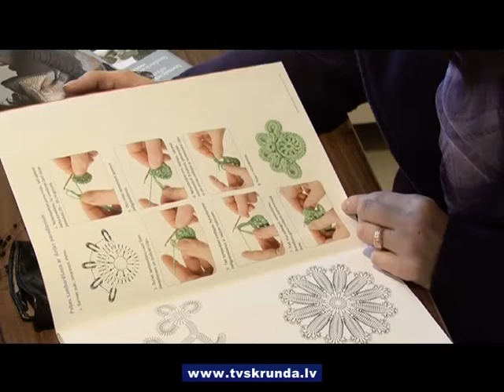Skrundas dienas centrā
Jau pāris nedēļas Skrundas alternatīvās aprūpes dienas centrā manāma liela rosība. Šeit interesentiem brīvajā laikā tiek piedāvātas dažādas nodarbības, kurās iespējams apgūt dažādas prasmes  un iemaņas.